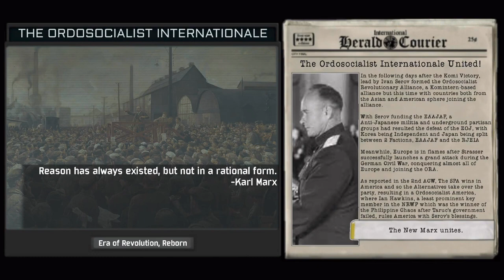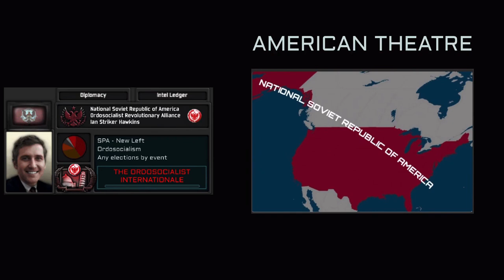[REUPLOAD] TNO Custom Super Event: The Ordosocialist Internationale [REMAKE]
Due to falling out with the original creators.

The Links to these creators have been removed.

Edit Update on 2/10/2024: Due to the Hostilities, the Original Creator's Name is removed.

I know that is a jerk move from an archival view. However, Given how the previous mention earlier from start. It's best to not given any attention or recognition from the creator that he deserved to have with.

Video Description:
0:00  Disclaimer
0:04  Music on this Video: Komminternlied (Russian)

Original Video Description:
Credits:
@AdmiralKarlDonuts - for the Ordosocialist Internationale, Lindholm and Qing portrait
  Exatasia II - for Hawkins and Salas
@nickcutter2312 - for Strasser and Bean
@toddhoward2572 - for Blokhin
@ainurabro formerly known as гөөрүдыңык - for Dikambay
@bayonetdrxagon6959 epic gamer - for Daidoji